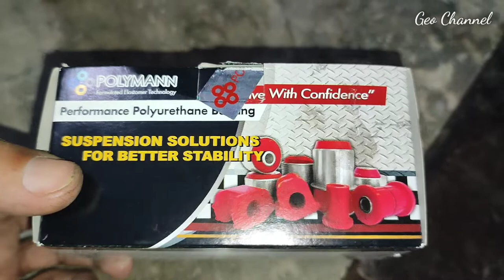Isuzu Dmax Project - Tukar Stabilizer Bush - Polymann Stabilizer Bush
Replacing original standard stabilizer bush to POLYMANN bush.
Tukar stabilizer bush.

Material tahan lasak.
Polyurethane.